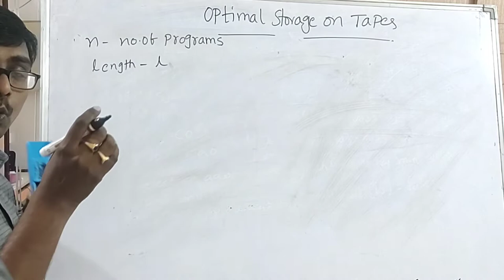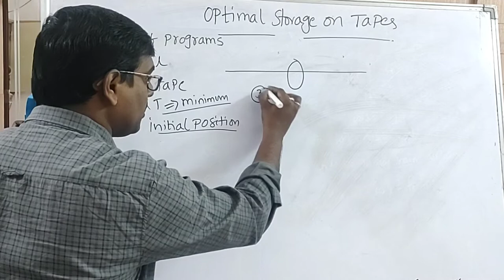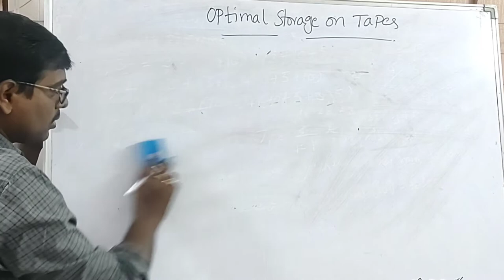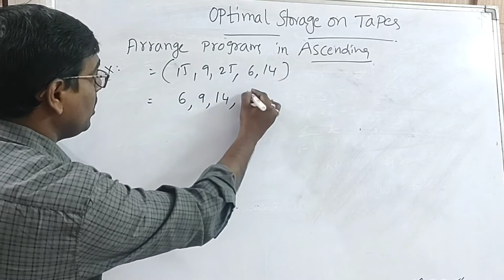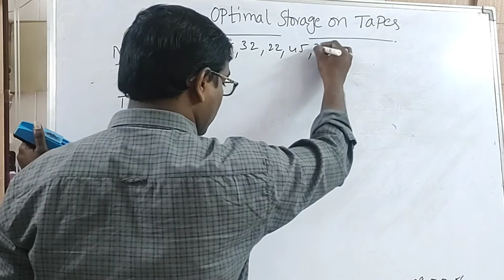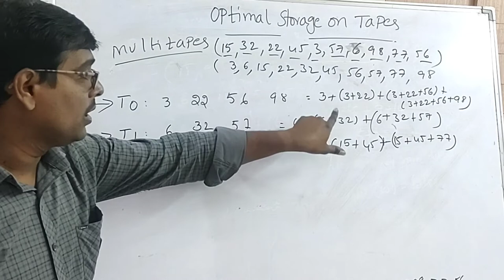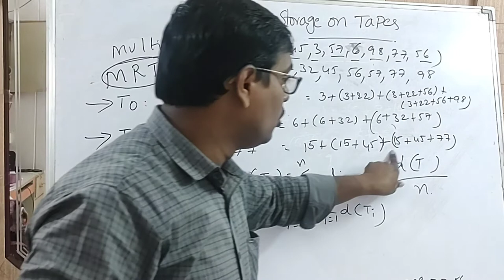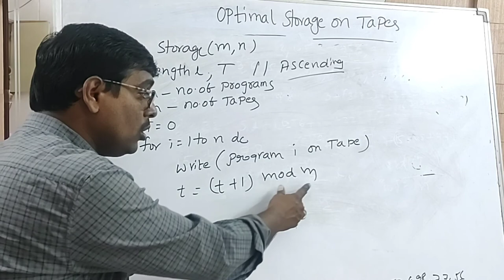OPTIMAL STORAGE ON TAPES || ALGORITHM|| EXAMPLE || GREEDY APPROACH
In this video we discussed Optimal Storage on tapes algorithm with example in greedy approach.

In this video we discussed Dijkstra's Single source shortest path problem algorithm.

Django

Compiler Design

C - Programming